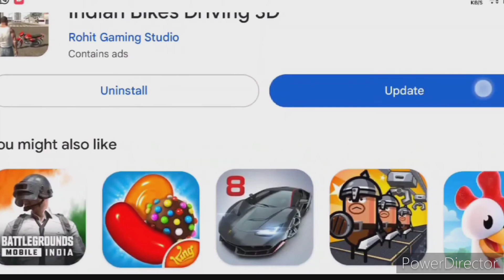NEW UPDATE के ALL CHEAT CODE आ गया 🤑|| INDIAN BIKE DRIVING 3D New update code 2023 !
Indian bike driving 3d all army tank ko code
Indian bike driving 3d new update fix date list
Indian bike driving 3d cheat code ko update
Indian bike driving 3d gta option cheat code
Indian bike driving 3d jeep cheat code
Indian bike driving 3x new house cheat code
Indian bike driving 3d update ko cheat code
Indian bike driving 3d ko new cheat code live
Indian bike driving 3d car cheat code 2023
sab ka gaming